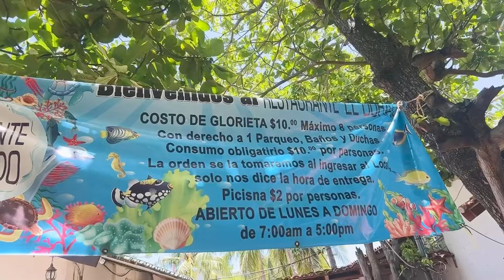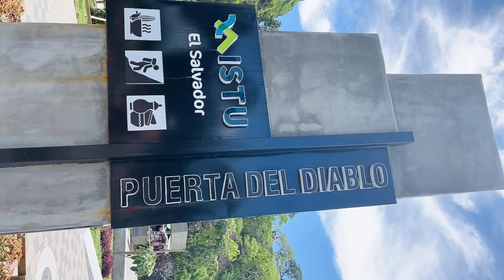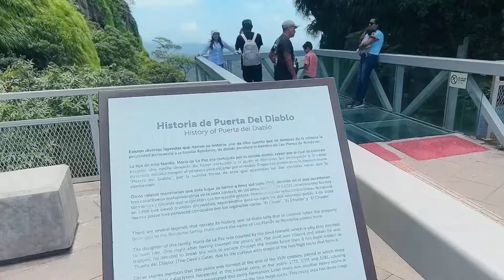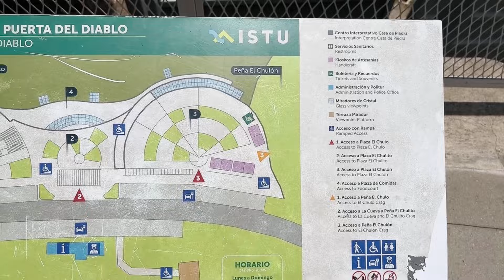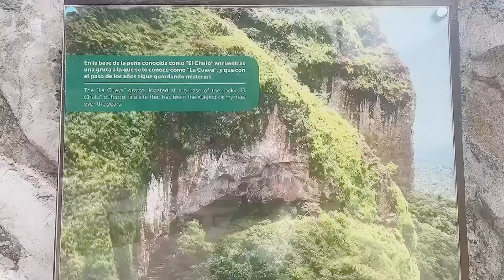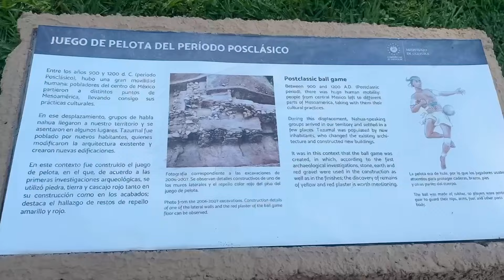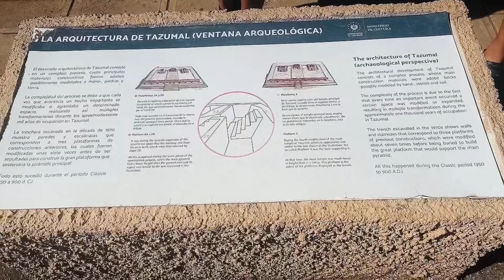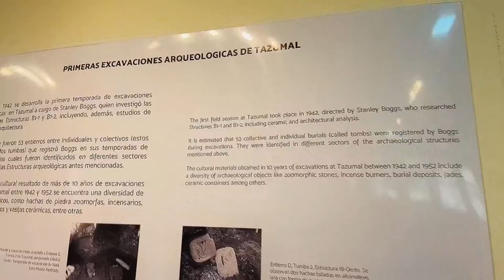Día de playa en Los Cobanos, EL SALVADOR 🇸🇻🇸🇻 La Puerta del 😈 Parque Tazumal…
♦️Mi tienda de Amazon/AMAZON STORE

Codigo LENYCONTIGO10